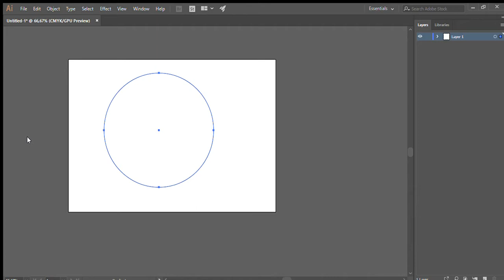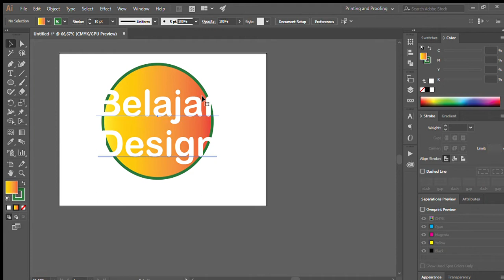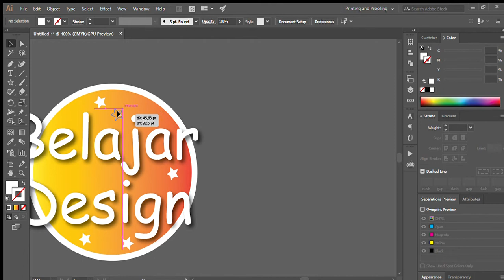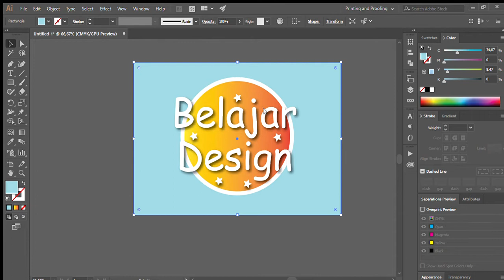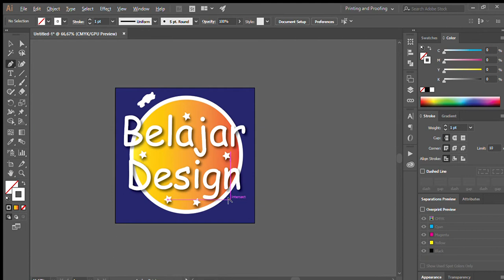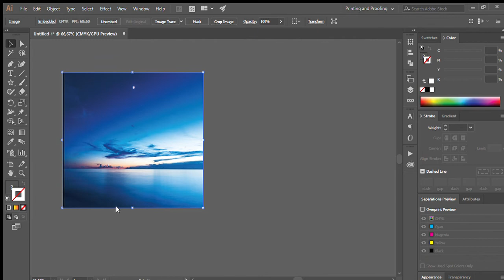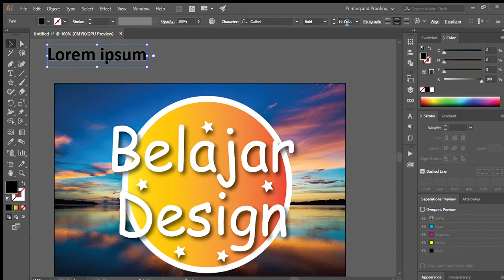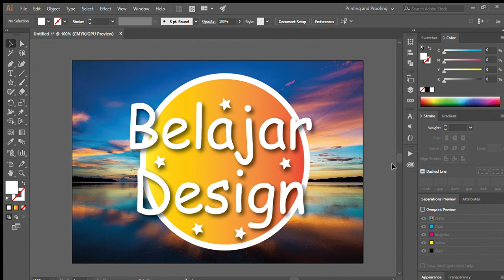PART 1 Belajar design. Cara mudah bikin logo yang menarik menggunakan aplikasi Adobe Illustrator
Design logo dan Design grafis

Aplikasi yang di gunakan : Adobe Illustrator

Disain grafis dan disain logo menggunakan  adobe illustrator.